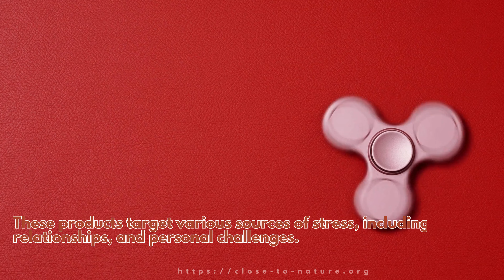Best Stress Relieving Products for Nurturing Mental Well-Being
👉 Investing in stress-relieving products is essential for nurturing mental well-being and maintaining a balanced, fulfilling life in today's fast-paced world.

Would you like to learn more?